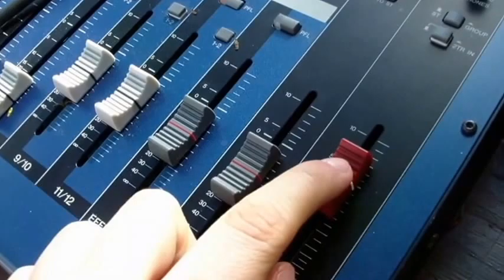♪=春日井明先生 ◎ひがし歌謡クラブ「カラオケ発表会」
◇エンターテインメントの舞台で繰り広げられる歌の祭典！(2016:4:10)

♪=I enjoy that I sing=ひがし歌謡クラブ「カラオケ発表会」
（関連サイト）♪= 有希幸子：スペシャルゲスト